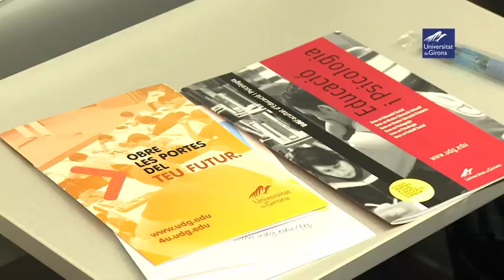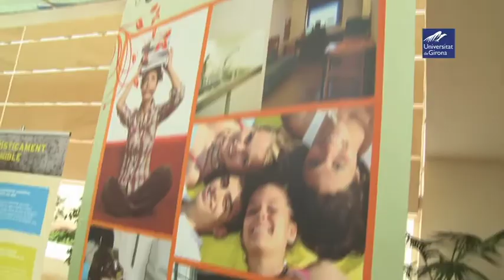Jornada de Portes Obertes UdG 2010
Jornada de Portes Obertes UdG
19 Febrer 2010